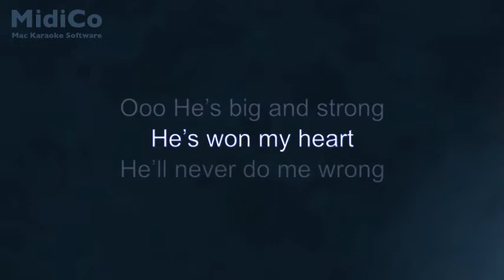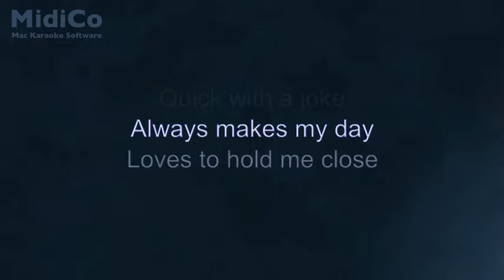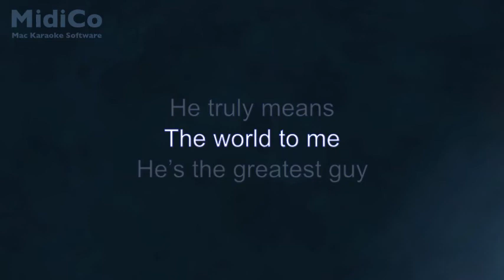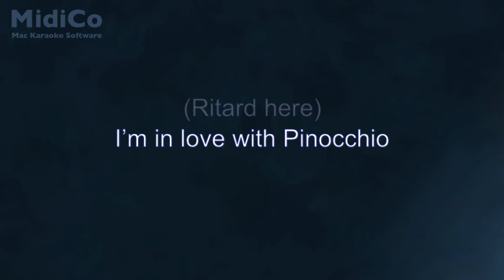The Pinocchio Song Torriglia